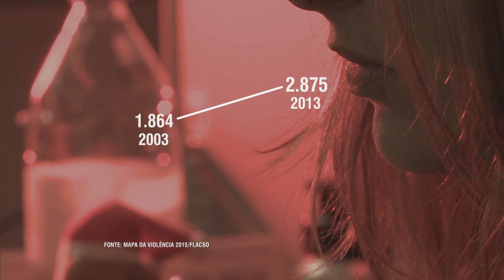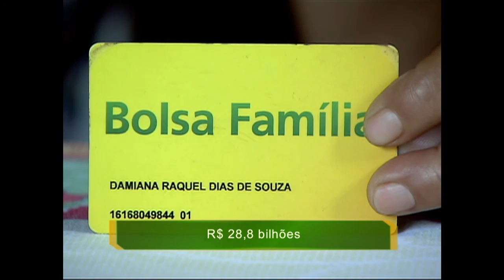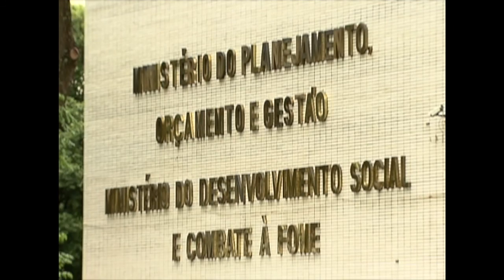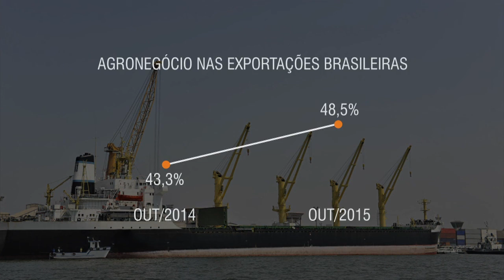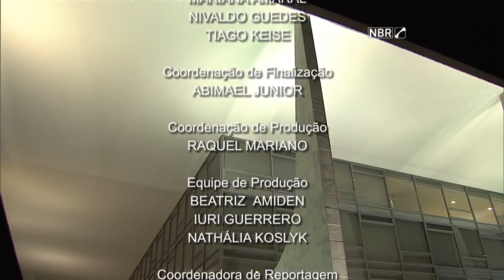Jornal NBR Notícias na Íntegra - 09 de novembro